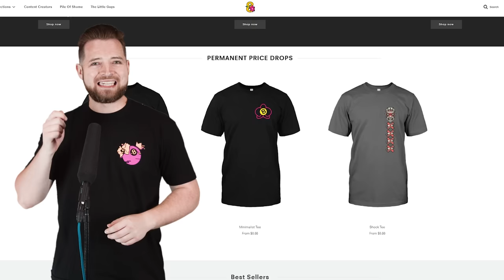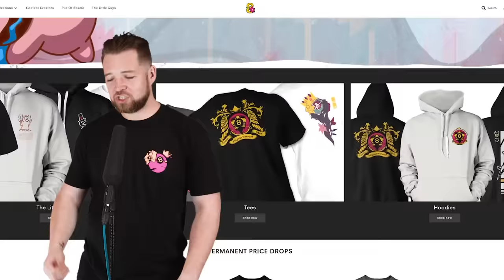How far we have Lightfallen... | Destiny 2: Lightfall Review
The major going away sale can be found here!